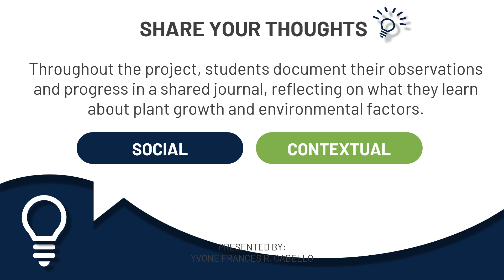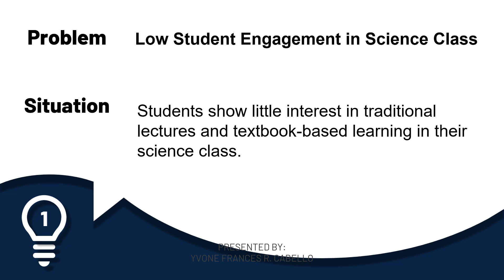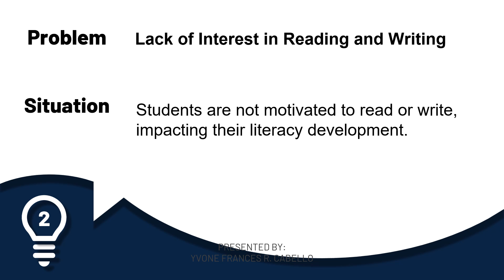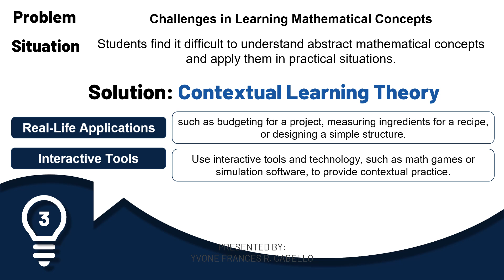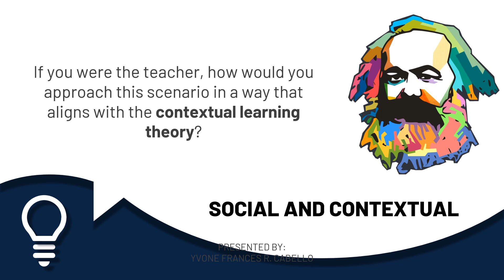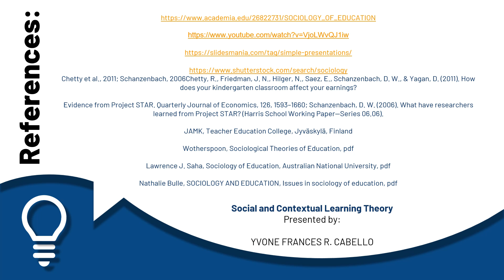EDUC 202: Seminar on Educational Psychology "SOCIAL AND CONTEXTUAL LEARNING THEORY"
COURSE: Master of Arts in Education
MAJOR STUDY: Educational Leadership